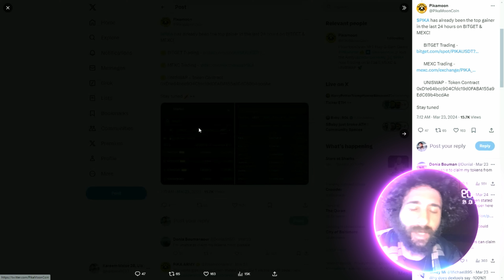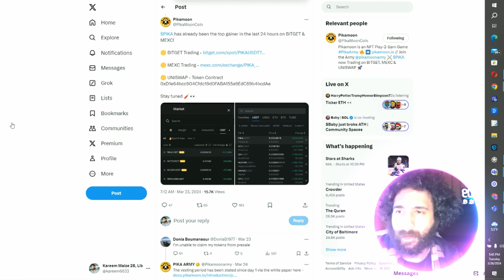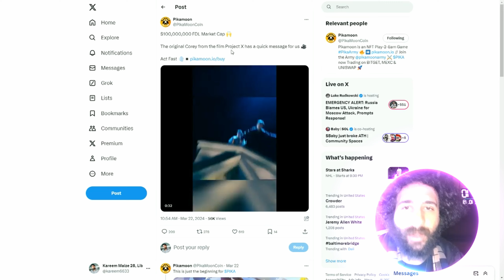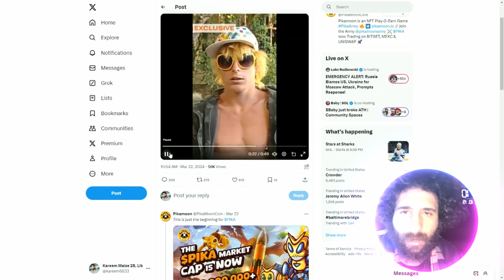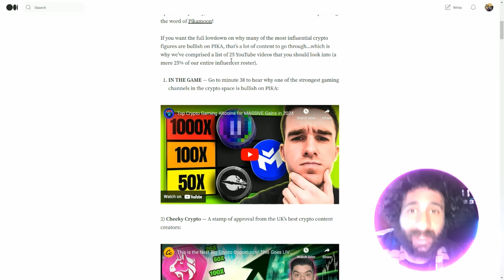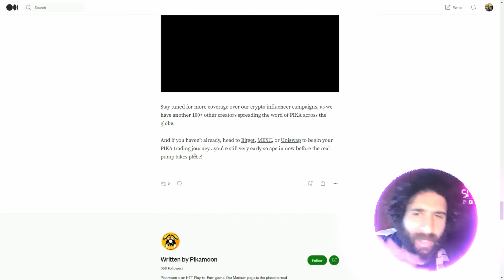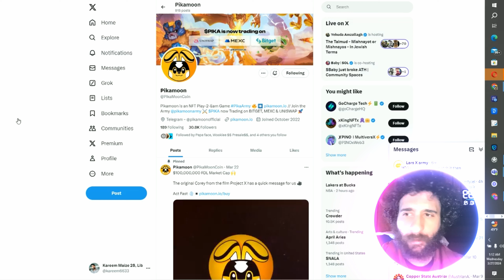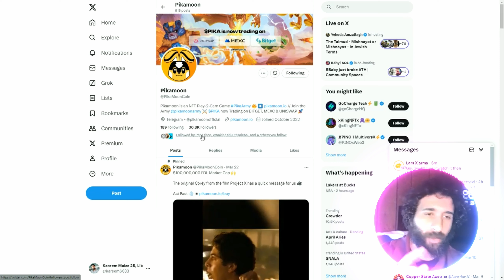🔥 THE FASTEST GROWING GAMEFI TOKEN 🔥 PIKAMOON ($PIKA) 🔥 Act Fast Before the Next Pump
●▬▬▬▬▬▬▬▬ 🔥 CryptoDexWorld Academy🔥  ▬▬▬▬▬▬▬▬●

The Ultimate Course for Beginners: Get the first lesson for FREE:
In this exciting update video, discover why Pikamoon ($PIKA) is rapidly becoming the fastest-growing GameFi token in the industry! With the potential for another pump on the horizon, now is the time to buy and secure your position. Act fast to join the ever-expanding community of $PIKA holders and stay ahead of the curve!

$PIKA is gaining lots of new holders every hour…. ACT Fast.

Official Token Contract (PIKA) -
0xD1e64bcc904Cfdc19d0FABA155a9EdC69b4bcdAe

*More Exchanges are coming - HODL $PIKA

●▬▬▬▬▬▬▬▬ 🔥 Secret Calls 🔥  ▬▬▬▬▬▬▬▬●

●▬▬▬▬▬▬▬▬ Useful Links  ▬▬▬▬▬▬▬▬●